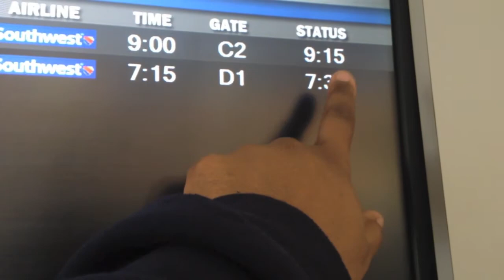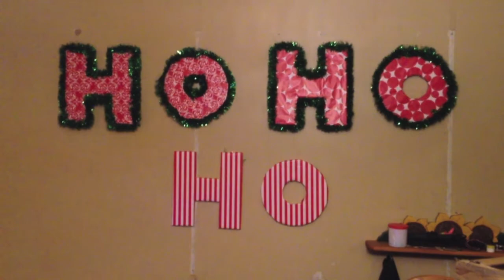The Bitty Boo Brown & Camomeleon Thanksgiving Special 2014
Simply Put..The Greatest Thanksgiving Ever! This is not only youtube family. It is my family...ENJOY!!!